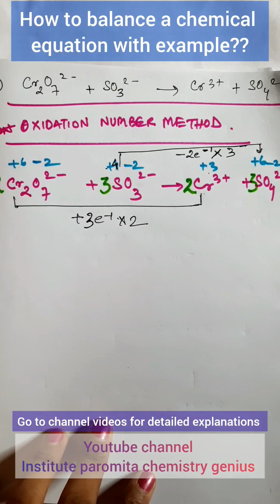how to balance a chemical equation OF K2Cr2O7 with H2SO4?